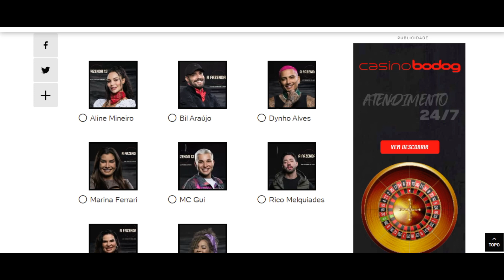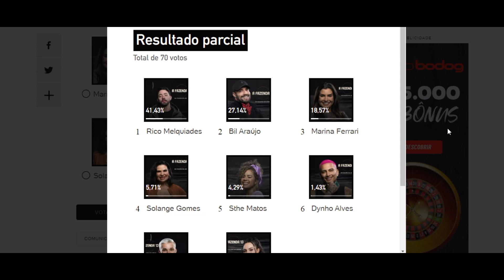Após saída de Mileide Mihaile, quem merece vencer 'A Fazenda' A Fazenda 2021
Após saída de Mileide Mihaile, quem merece vencer 'A Fazenda'? A Fazenda 2021: Solange Gomes na noite da 12ª eliminação Imagem: Reprodução/PlayPlus 10/12/2021 00h18 Aline Mineiro Bil Araújo Dynho Alves Marina Ferrari MC Gui Rico Melquiades Solange Gomes Sthe Matos